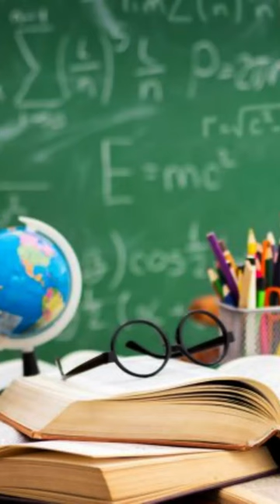Fakty o których nie dowiesz się w szkole -Maria Konopnicka miała romans z kobietą?!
Fakty o których nie dowiesz się w szkole.
Maria Konopnicka wybitna polska pisarka. Autorka słów Roty miała romans z kobietą?!